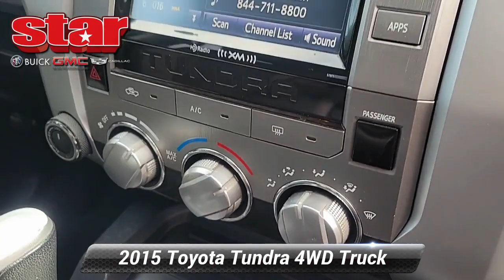Used 2015 Toyota Tundra 4WD Truck SR5, Quakertown, PA Q441029A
480 N. West End Blvd